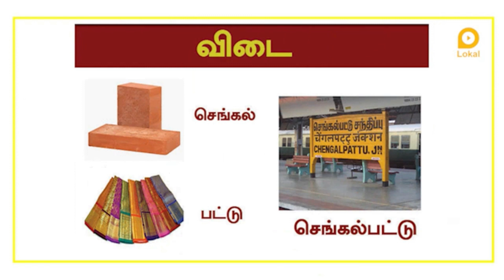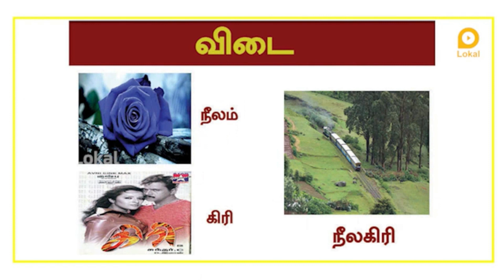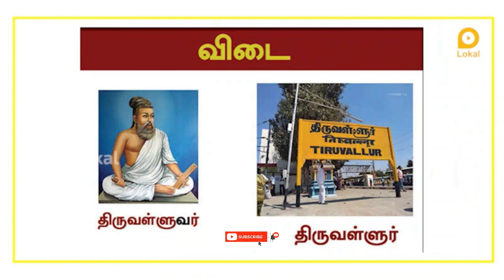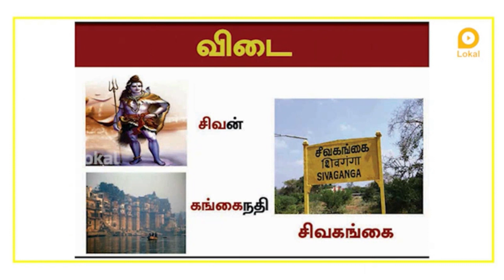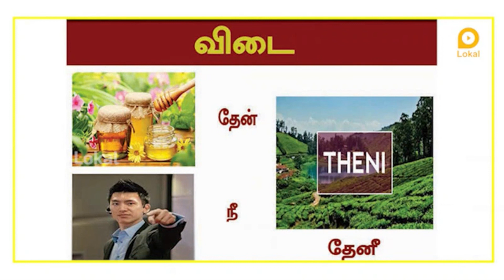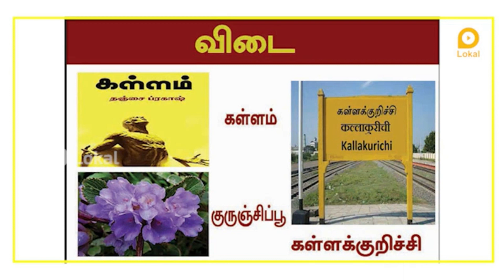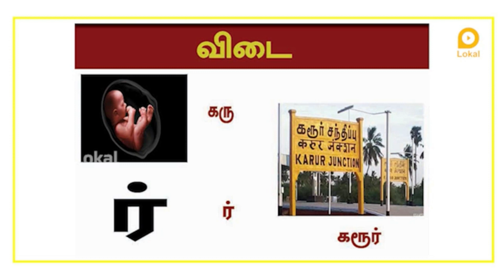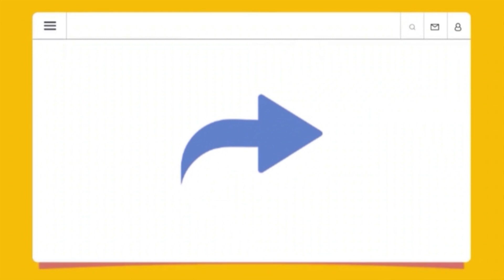உங்களால் 20 புதிர்களையும் கண்டுபிடிக்க முடியுமா? 20 தமிழக மாவட்டங்கள் | பொது அறிவு டைம் பாஸ் புதிர்!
Tamilnadu District quiz | Tamil Riddles with Answers | பொது அறிவு |Tamil quiz | Lokal Jobs in Tamil

Hi Viewers உங்க correct answer-அ மறக்காம  comment பன்னுங்க, நீங்க win பண்ண மதிப்பெண்ணை share பண்ணுங்க.

 உங்களுக்கு விருப்பமான tamil riddle, tamil quiz, Brain games, vidukathaikal, கேளுங்க comment box-ல

1. Lokal Jobs Tamil
2. freejobalert
3. tamilnadujobalerts 2021